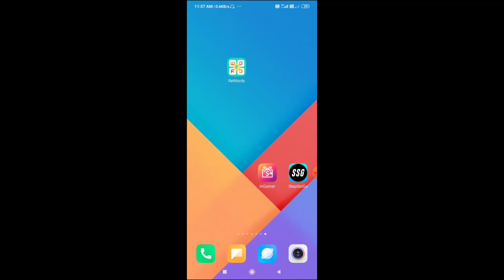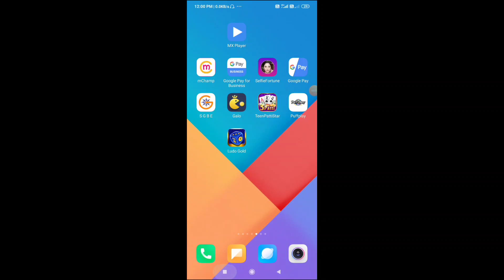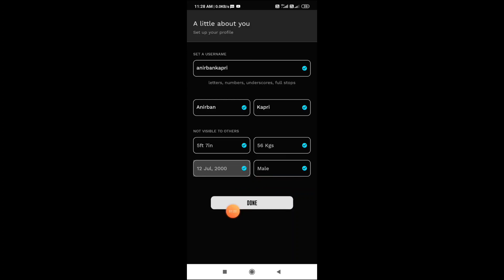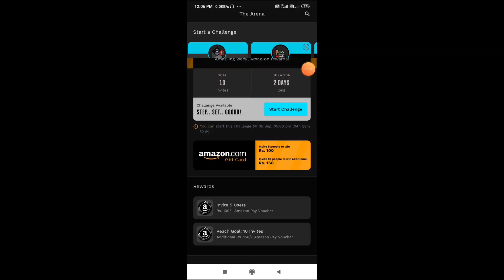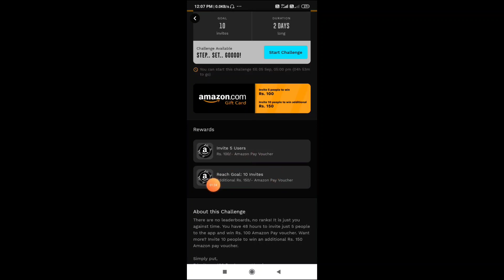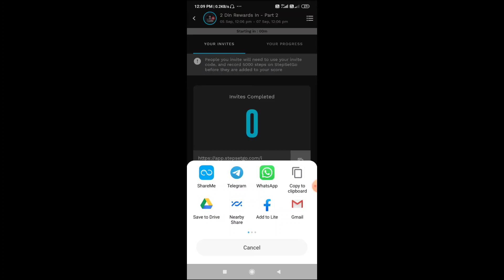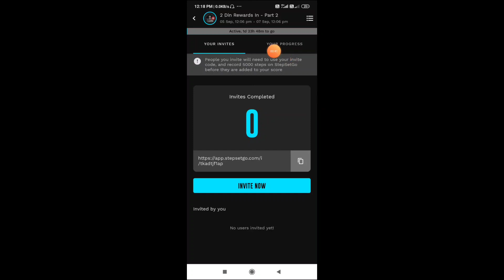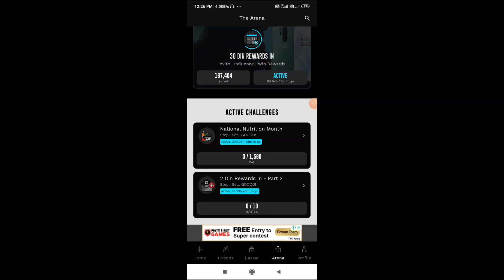OSM Loot🔥!! ₹150 +₹150 Unlimited Amazon Gifts Card Loot !! Stepsetgo App Unlimited Trick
Refar Code :- tkadtjf1ap